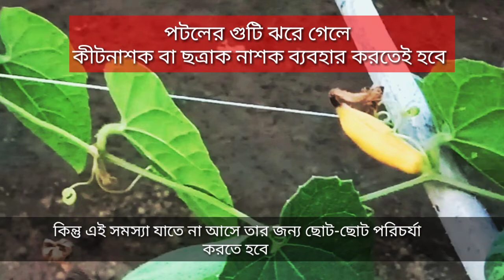পটলের ফুল নষ্ট হয় কেন? পটল জালি হলুদ হয়ে যাওয়ার কারণ ও তার প্রতিকার। @কৃষি channel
পটলের ফুল নষ্ট হয় কেন? পটল জালি হলুদ হয়ে যাওয়ার কারণ ও তার প্রতিকার। পটলের পরিচর্যা । পটলের রোগ ও পোকা। potol chas

নমস্কার কৃষক বন্ধু এই ভিডিওতে দেখেছি পটলের ফুল জালি কেন হলুদ হয়ে যায় এবং কিভাবে তার প্রতিকার করবেন? পটলের ফুল কেন ঝরে যায়।এবং তা কিভাবে নিয়ন্ত্রণ করবেন। পটলের ধোসা কিভাবে নিয়ন্ত্রণ করবেন। পটলের মাছি পোকা কিভাবে নিয়ন্ত্রণ করবেন।

Topics covered

1 পটল জালি হলুদ হয়ে যাওয়ার কারণ ও তার প্রতিকার
2 পটলের ফুল ঝরে যাওয়ার প্রতিকার
3 পটলের বিষ
4 পটলের ফল পচা রোগ
5 পটলের বীজ থেকে চারা উৎপাদন
6 টবে পটল চাষ
7 পটল চাষের পরিচর্যা
8 শীতকালীন পটল চাষ
9 পটলের বর্ষাকালীন পরিচর্যা
10 পটলের ফল মোটা করা
11 পটলের ফলন বৃদ্ধি কি করে করব
12 পটলের সারের পরিচর্যা
13 টবে পটল চাষ পদ্ধতি
14 পটলের রোগ ও পোকা
15 পটলে সার প্রয়োগ
16 পটলের ফলন বৃদ্ধির উপায় করব
17 পটলের চারা রোপণ পদ্ধতি
18 yellowing of pointed gourd

must watch